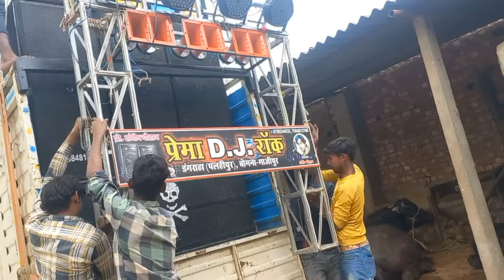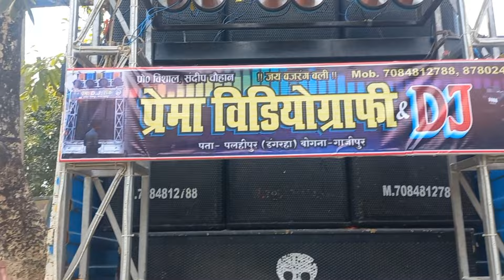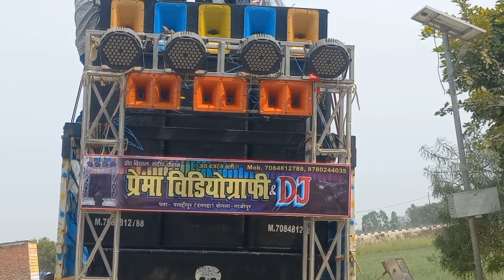Dj Setab Loding video pka avr prema rak